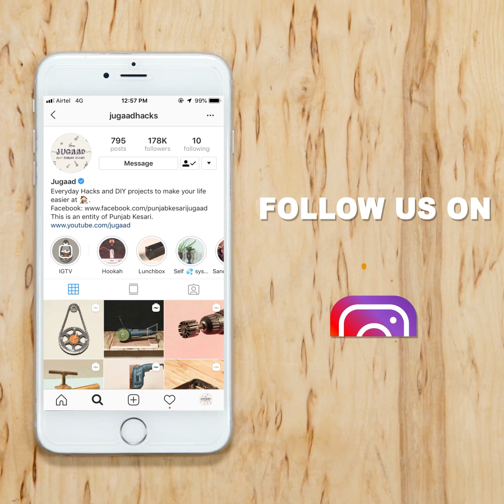Make Powerful Electric Screwdriver